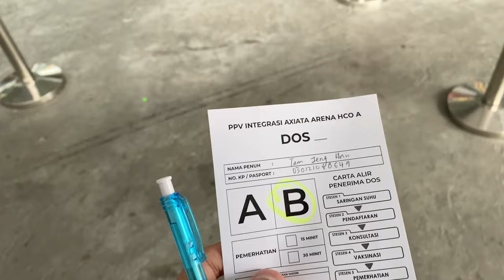【vlog】Walk In Booster - Axiata Arena